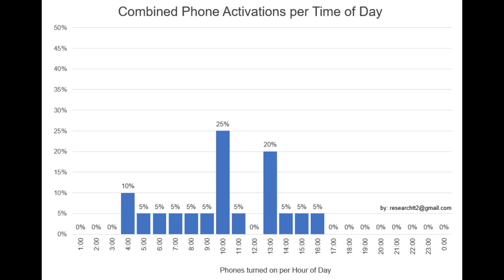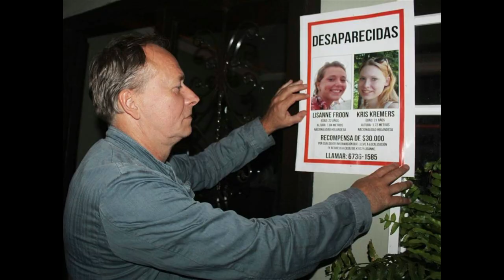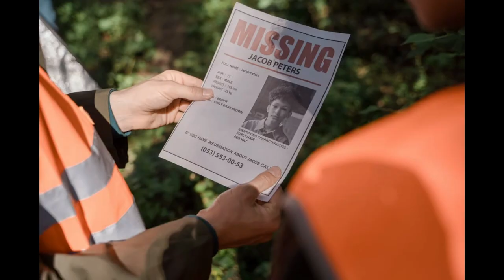🔍 Mystère en Terre Panaméenne : La Disparition de Kris Kremers et Lisanne Froon 🌄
Dans cette vidéo, nous plongeons au cœur de l'une des disparitions les plus troublantes et mystérieuses de ces dernières années : celle de Kris Kremers et Lisanne Froon.

En avril 2014, ces deux jeunes Néerlandaises partent en voyage au Panama et, après une randonnée dans la jungle, disparaissent sans laisser de traces.

Nous explorerons les événements qui ont conduit à leur disparition, les recherches menées, ainsi que les théories entourant ce mystère